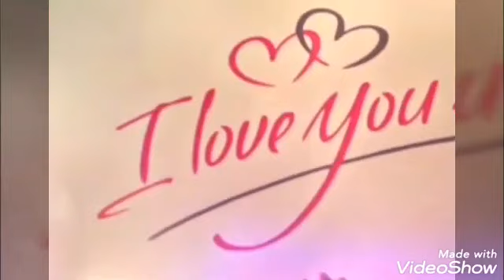Pyar ho | varia vm | love that never ends